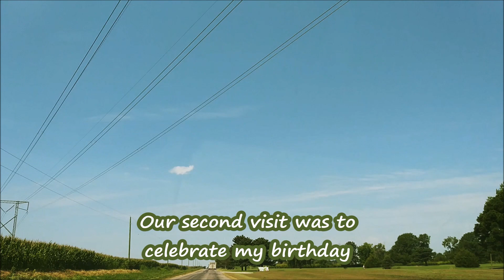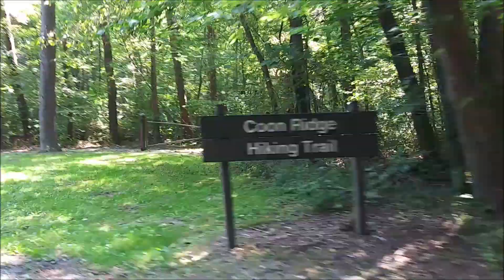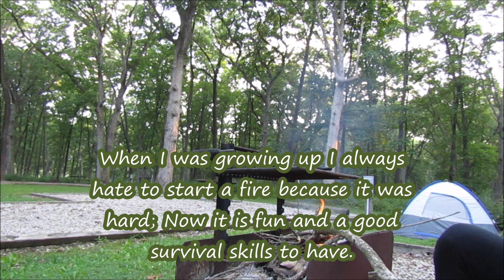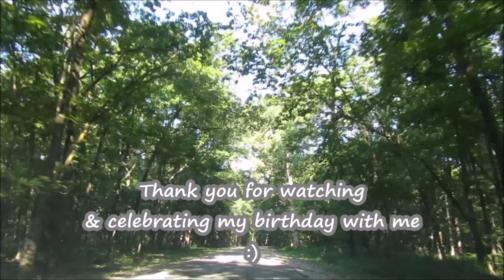Beautiful long stretch of campground road & campfire grilling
This was how I enjoyed my birthday this year 2020 at Ramsey Lake State Park, Fayette County, IL. USA.